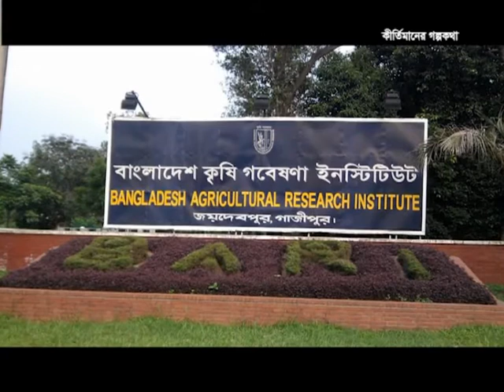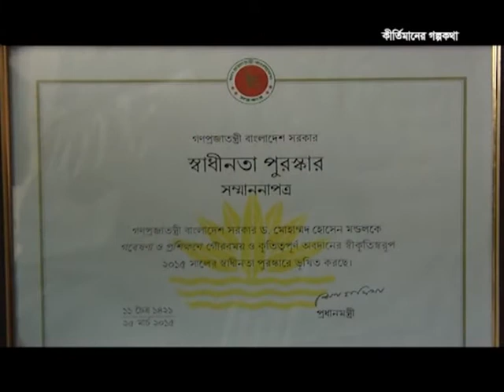Sazzad Kadir with Dr.Mohammad Hossain Mondol at "Keertymaner Galpokatha" programme on BTV.